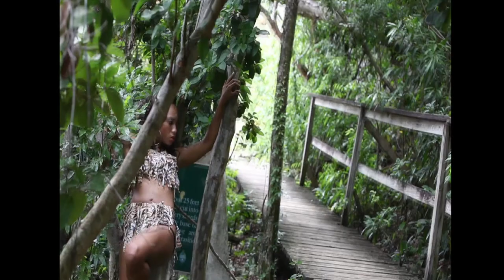Miss Earth Bahamas 2011 - Kerel Pinder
Kerel Pinder (Miss Earth Bahamas 2011) shows us her environmental activities in her homeland.